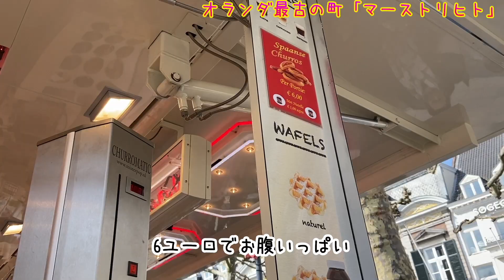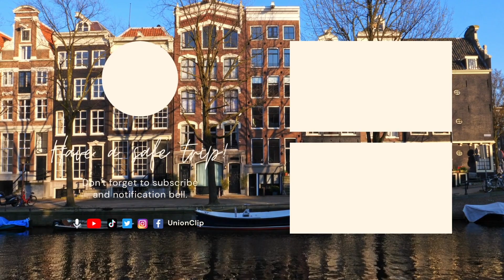【オランダ】最古の町「マーストリヒト」Maastricht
オランダ最古の町「マーストリヒト」Maastricht の街歩き動画です。

動画ではご紹介しきれない見どころもたくさんある素敵な町です。
ぜひ旅先の候補にされてみてはいかがでしょうか。

Union Clip WEBサイト

Emiko